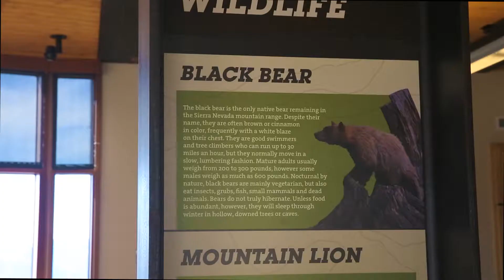365 Days of Adventure in German